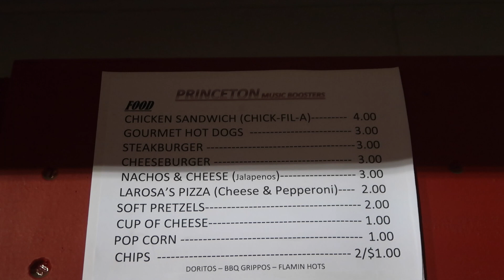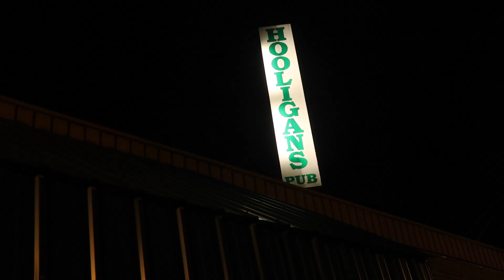Sweet Home Cincinnati Episode 5 Football and a Funeral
Fridays mean football here and since my time abroad, I had forgotten how fun a high school football game can be.

Then, a funeral leaves me reflecting on the fragile state of life and why we must always be grateful for every day we get.